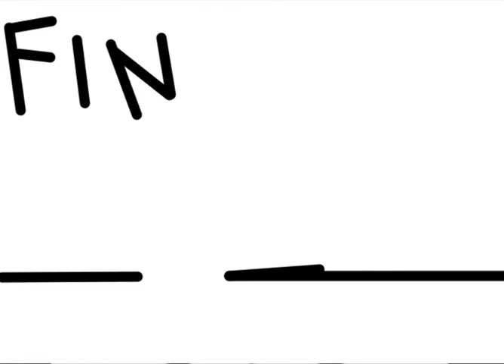Syringe Within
3
0011